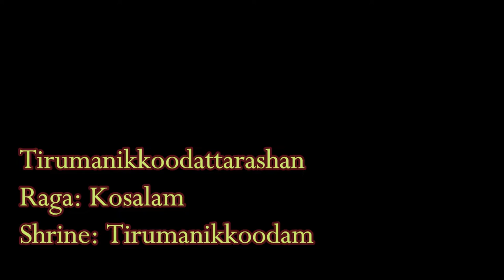37 TIRUMANIKKOODAM | 108 Divya Desha Gaanaamrtam | RAVIKIRAN | Tirumanikkoodattarashan | SAI VIGNESH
This song, set in a majestic tempo in Mishra Chapu in the 71st Mela, Kosalam is also one of Ravikiran’s 72 Mela Raga Set compositions.

Presented by:
Vocal: R Sai Vignesh
Violin: Thirucherai Karthik
Mridangam: Aravind Srikanth